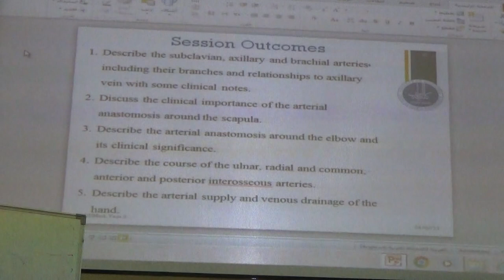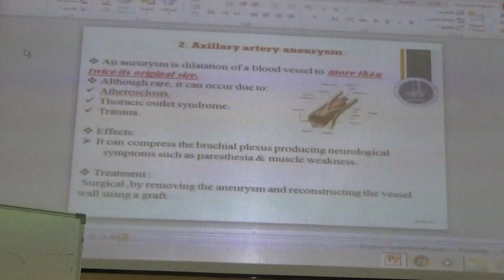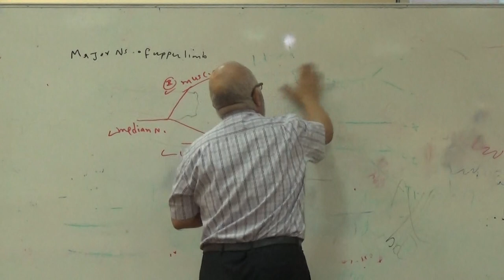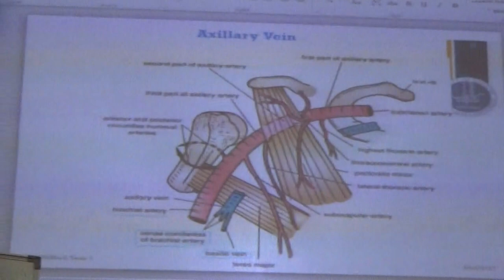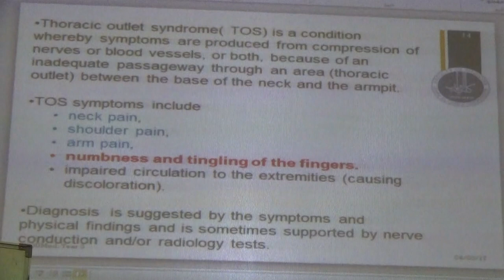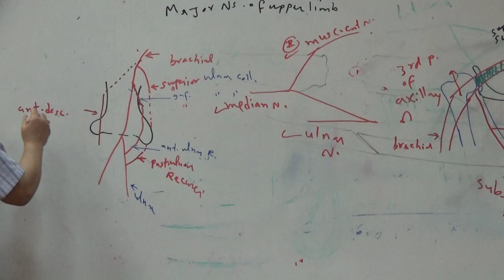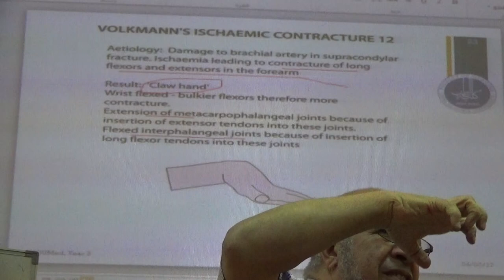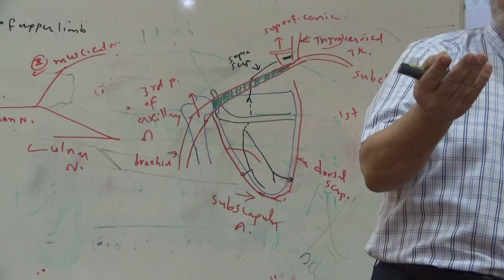Year 3 - Module A - Blood supply of upper extremity